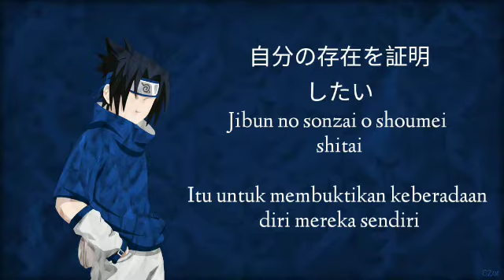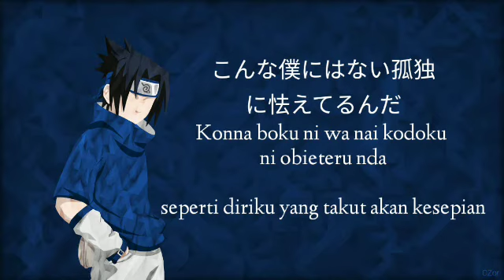Naruto Shippuden end 36 Thinking Dogs - Sonna Kimi Konna Boku